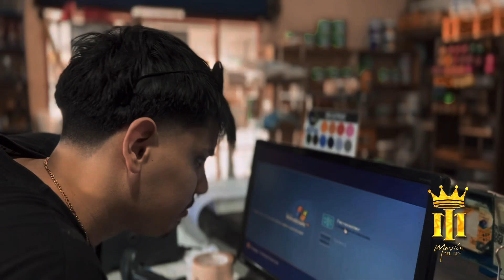Todos conocemos un amigo así… 🤣